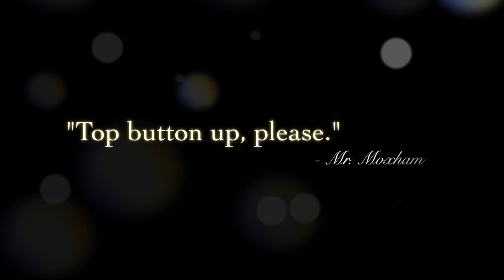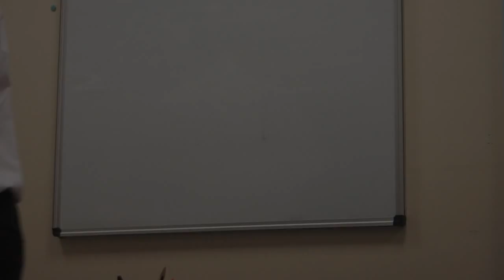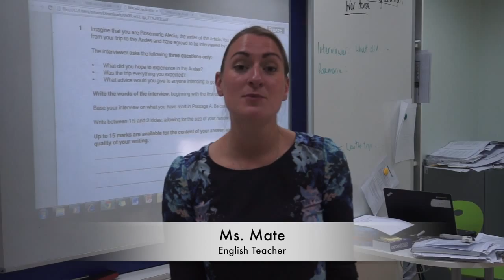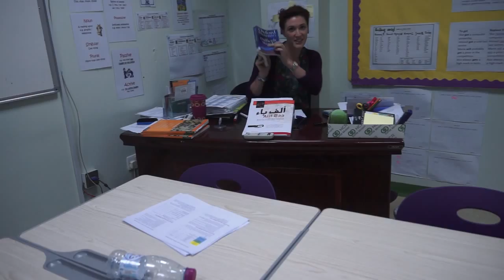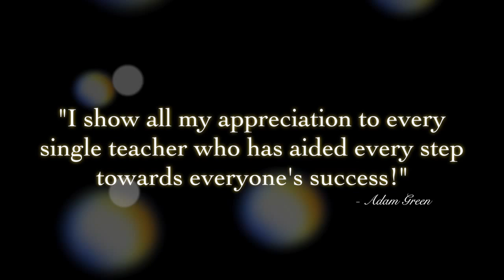Sherborne Class of 2014: Year 11